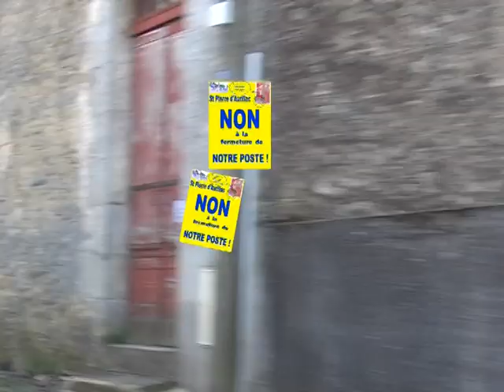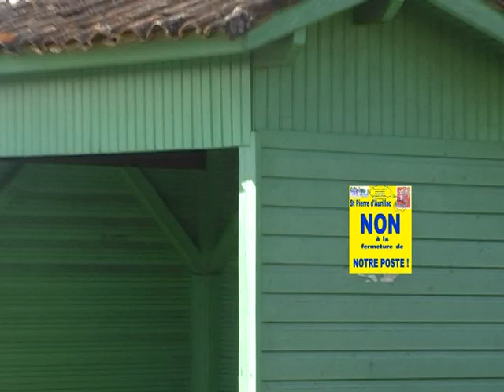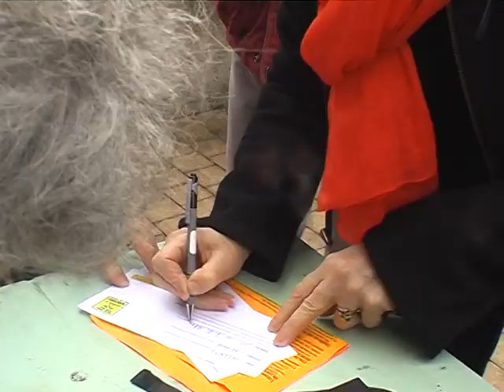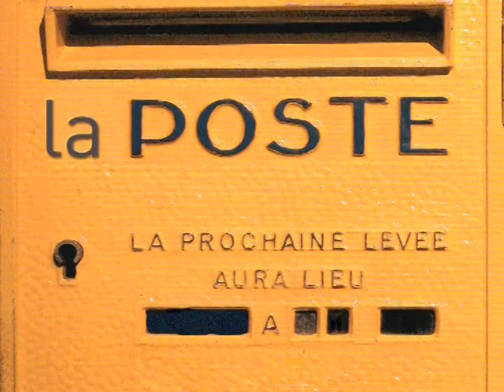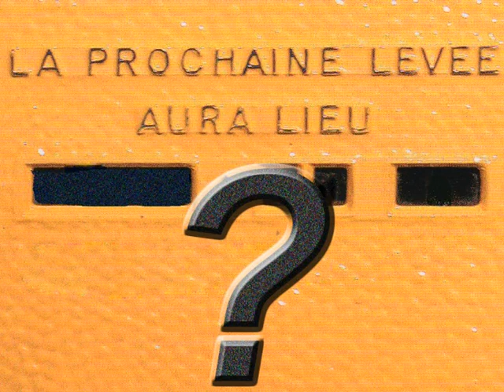2011 St Pierre la riposte poste